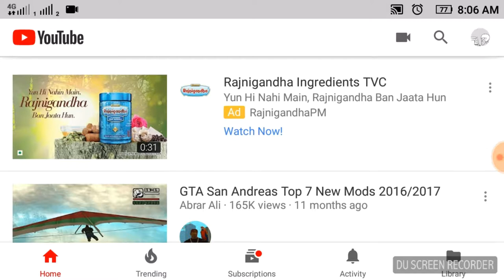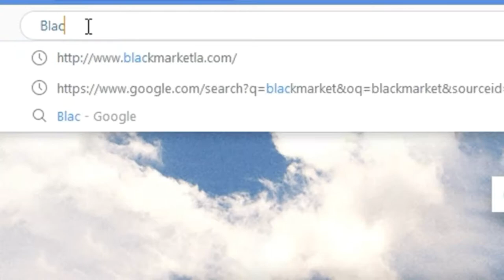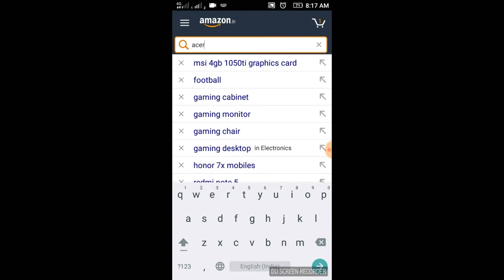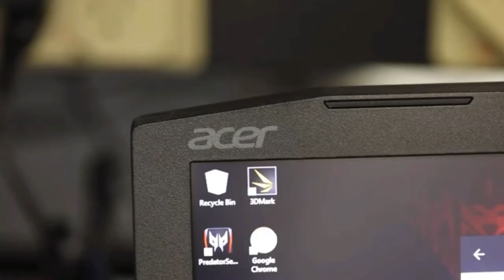What it feels to sell a kidney for world's most powerful laptop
I was bored at home so made this animation.